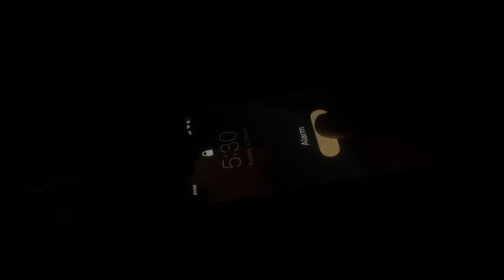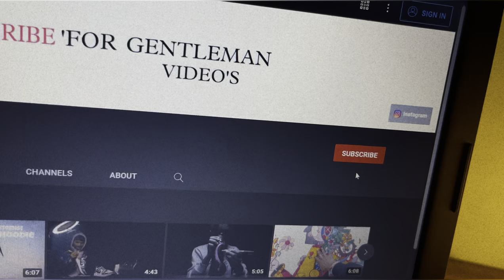How to design for my laptop & Customised for hand made design | laptop Pe Painting kar diya maine 🤯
Hey …

* I’m Artist .. My Art Name (Doodling)-(Custom).. Shoes Dress _Design Painting Any…..

* I Hope Ap Sab _ Bhi Mere Sath Video Enjoy Kar Rahe Hain … !!

* I Hope Enjoy This Video My Brothers …

* INSPIRATION BY GAWX….

* BYE……